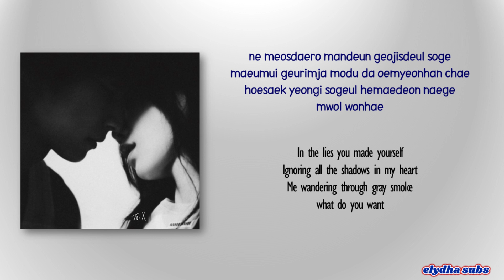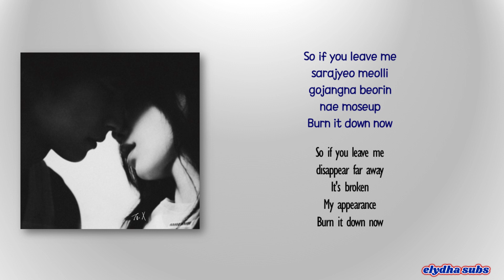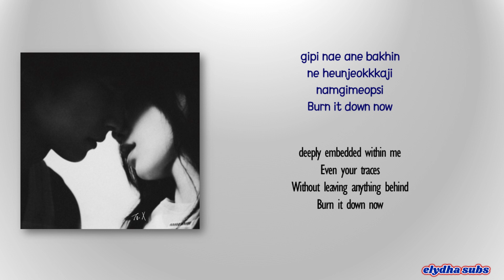Taeyeon – Burn It Down [Rom|Eng Lyric]